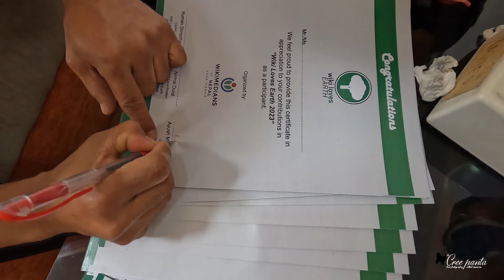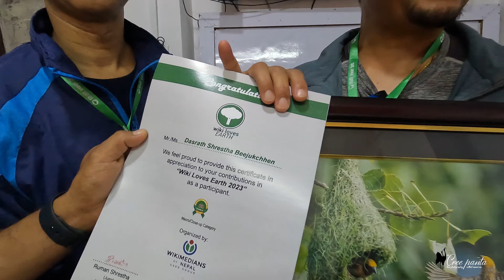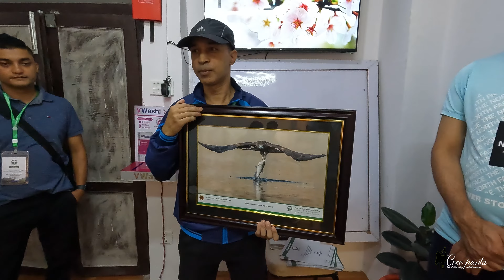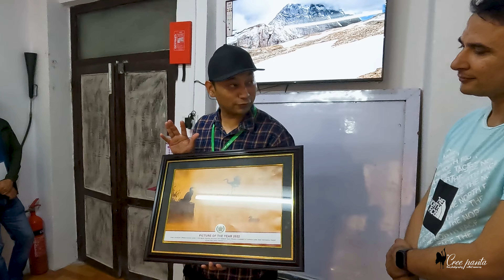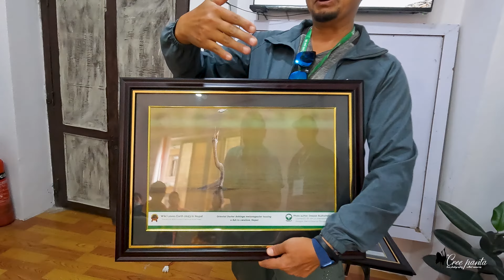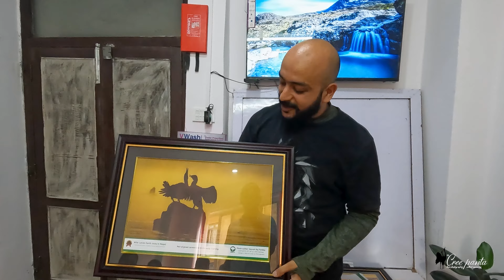Exploring Nepal's Wiki Love Earth 2023 Event!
Felicitation Program Wiki Love Earth 2023 in Nepal
Photographic Competition: July 1st To July 31th, 2023
Program date: 27 August 2023
Wiki Loves Earth is an international photographic competition to promote natural heritage sites around the World through Wikimedia projects (mainly Wikipedia and Wikimedia Commons). Nepal has already participated in Wiki Loves Earth 2014, 2015, 2016, 2017, 2018, 2019, 2020 and 2021. Everyone, be it a newbie or expert photographer can participate to this event.
Video: Gopro 10 Black

Click BELL icon button to get notifications for latest uploads.